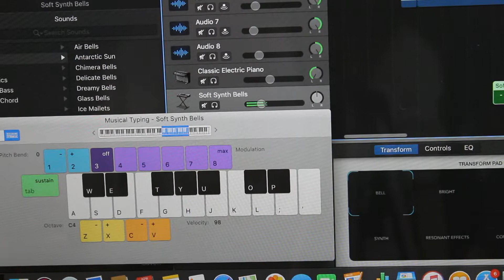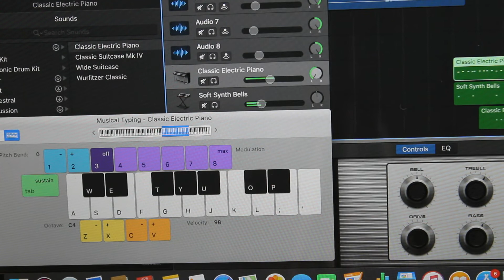There - Original Song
This song is a MESS because I was so ready to bust out all of my (read: one) garageband knowledge and I went mad with power so have april's song before APRIL IS OVER

this is a song about disassociation, especially at thing i've been looking forward to for a long time

QUICKLY WRITING LYRICS I'VE GOT FIVE MINUTES LEFT OF APRIL

And there I was
Shoulder to shoulder
In a crowd of thousands
Singing it back to you, back to you

Sing it like a mantra
Chanting the chorus

Singing it back

You should have been there
Oh, I wish I'd been there too
To see it when our hands raise up to the ceiling, the feeling
When my heart stops, my heart stops

Out of my body, feet on the ground
Not knowing where I'm going to, going to

Throw me a lifeline
Shaped like a high rise
Something I can hold on to, hold on to

Something I can hold

Don't rewind the tape back
I don't wanna see that
I don't wanna be an echo anymore
Thinking what could have been
Watch me live through a screen
Just so I can say I had something to live for
Something to live for